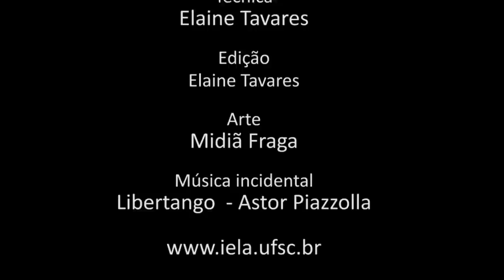Programa Pensamento Crítico - Conjuntura/ Brasil em julho de 2020 (E 95)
Programa de análise da conjuntura brasileira e latino-americana, produzido pelo Instituto de Estudos Latino-Americanos, com a participação de Elaine Tavares,  Nildo Ouriques, Beatriz Paiva e Waldir Rampinelli . Nesta edição discutindo o tema: Conjuntura brasileira.

Apoio: Maicon Cláudio da Silva